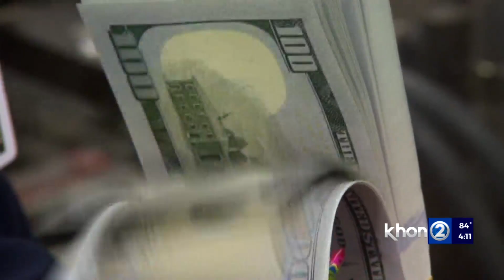Maui County Council to hear bill to rollout paid parking